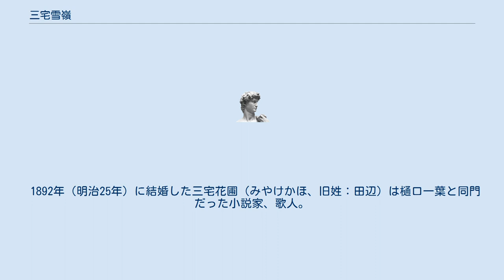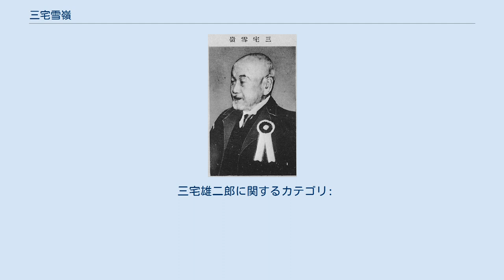三宅雪嶺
三宅雪嶺 三宅 雪嶺（みやけ せつれい、1860年7月7日（万延元年5月19日） - 1945年（昭和20年）11月26日）は、日本の哲学者、国粋主義者、評論家。
加賀国金沢（現・石川県金沢市）生まれ。
本名は雄二郎。
 1860年（万延元年）、加賀藩家老本多家の儒医・三宅恒の子として生まれる。
官立東京開成学校を経て、東京大学文学部哲学科（のち帝国大学文科大学）卒。
 卒業後の1883年（明治16年）、東京大学編輯所に就職。
のち文部省編輯局を経て、1887年（明治20年）、東京専門学校と哲学館で講議を担当。
 同じ頃、後藤象二郎の大同団結運動や条約改正反対運動など自由民権運動に関わる。
1888年（明治21年）、志賀重昂・杉浦重剛らと政教社を設立し、国粋主義の立場を主張するため、『日本人』を創刊する（後に『日本及日本人』に改題）。
その後も、個人雑誌として『我観』を創刊、『中央公論』等に論説を発表するなどして注目を集めた。
 林内閣において文部大臣への入閣の要請があったものの辞退している。
1937年（昭和12年）、帝国芸術院会員、1943年（昭和18年）、文化勲章受章。
主著は『真善美日本人』『偽悪醜日本人』（冨山房百科文庫で再刊）『自伝』（人間の記録・日本図書センターで再刊）『宇宙』等。
『ジャパン・レビュー』への寄稿もある。
 1945年（昭和20年）11月26日、老衰のため北多摩郡狛江村猪方の故・中野正剛の別荘で死去。
 1892年（明治25年）に結婚した三宅花圃（みやけかほ、旧姓：田辺）は樋口一葉と同門だった小説家、歌人。
衆議院議員・中野正剛は娘婿。
 三宅雄二郎に関するカテゴリ: